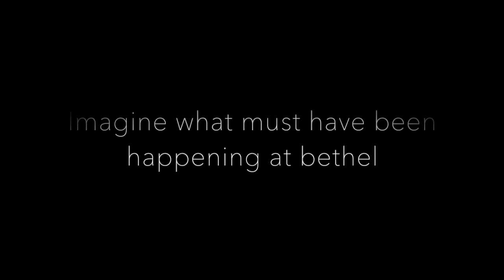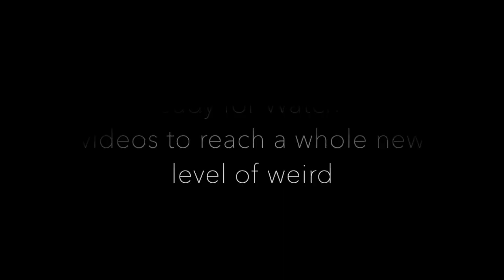Pillowgate Trailer - Creepy Jehovah's Witness anti-masturbation videos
Two extremely sensitive videos have been leaked from inside Watchtower - one for men, and one for women. Both seem to be intended as induction videos for new "bethelites," or workers at Jehovah's Witness branches globally and the headquarters in New York.

Presented by Governing Body helpers Ralph Walls and Gary Breaux, the videos perfectly illustrate the extent to which Witness sex lives are policed, and give a glimpse of the religion's growing paranoia about homosexuality.

The rebuttal for these videos is in production, and will be released on Saturday, January 27, 2018. There will also be an article about the videos on JWsurvey.org.

Please note: yes, the clips of Walls and Breaux are real! The only thing I've added is the music, the captions, and the stock footage. :)